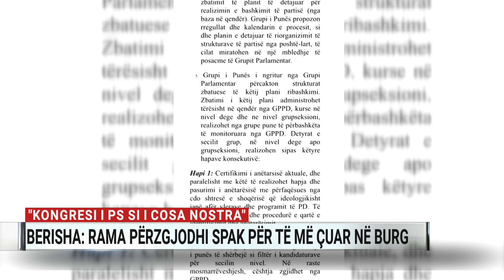“Rama vijon përpjekjet për të mbajtur peng PD-në”, Berisha: Me mua nuk tërhiqet zvarrë opozita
Sali Berisha, në një konferencë për shtyp nga selia e Partisë Demokratike, deklaroi se në një kohë që “po vijojnë përpjekjet për shërimin e çarjes së krijuar brenda opozitës”, kryeministri Edi Rama “po vazhdon përpjekjet “për të mbajtur peng PD-në nëpërmjet procedurave antiligjore të padive pa baza”.